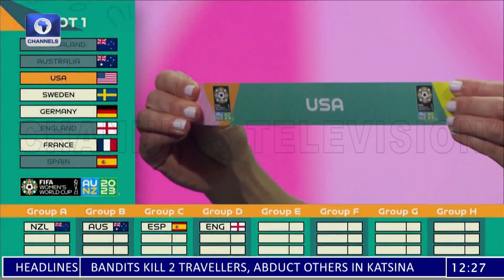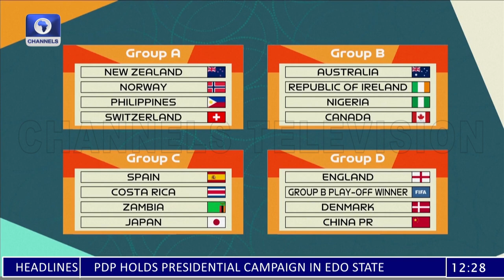Nigeria’s Flamingos Beat US, Reach First Ever World Cup Semi Final + More | Channels Sports Sunday